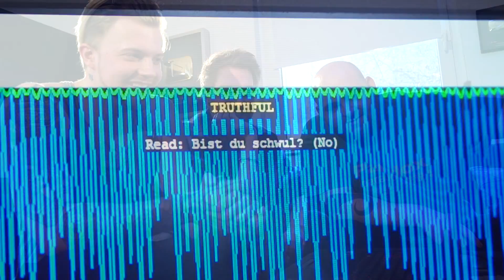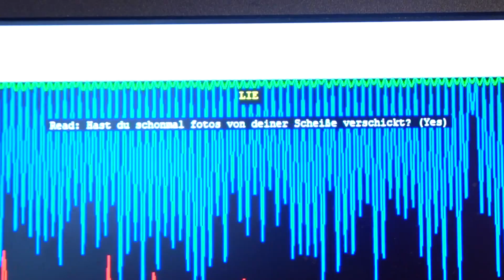"Bist du schwul?" - Professioneller Lügendetektor Test!